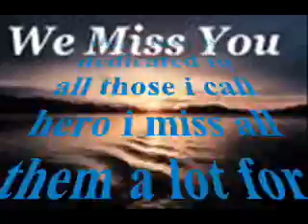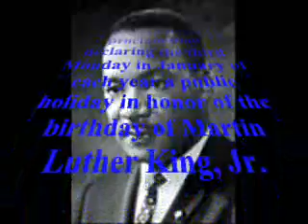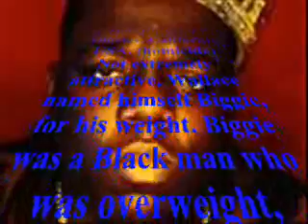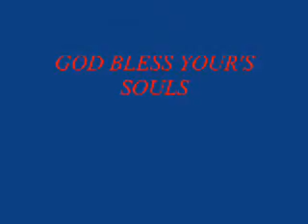black heros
most important black man. for me